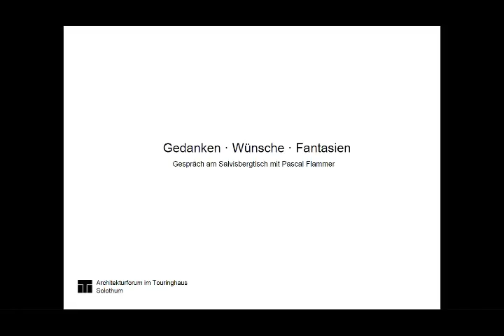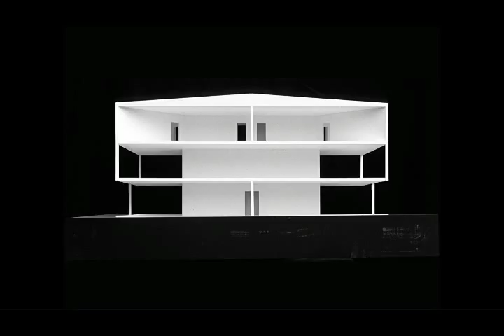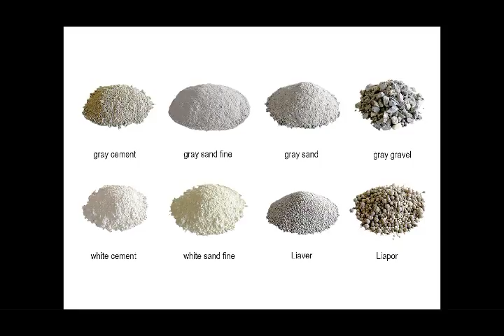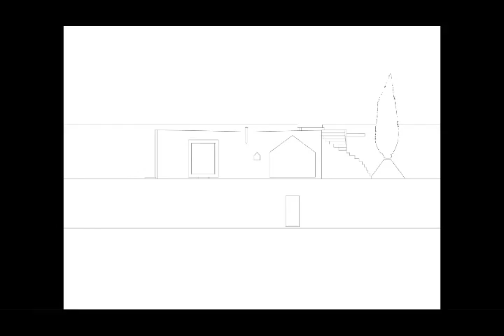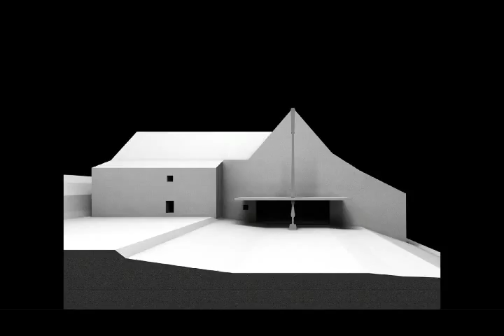Gedanken • Wünsche • Fantasien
Gespräch am Salvisbergtisch mit Pascal Flammer

Mit dem ersten gebauten Haus aus seinem Büro hat sich Pascal Flammer 2012 direkt in den nationalen und internationalen Architekturdiskurs katapultiert. Dem mehrfach ausgezeichneten Bau des Stöcklis in Balsthal liegen etliche Jahre an Erfahrungen, Reisen und Bildung zu Grunde. Trotzdem ist das Haus nicht etwa klassisch oder kultiviert, sondern wirkt frisch und befreiend. Im Haus verschmelzen Raumerfahrungen, wie sie etwa in der bildenden Kunst, im Film aber auch in vergangen Architekturepochen formuliert wurden. Dennoch ist das Gebäude in der sensiblen Landschaft nicht fremd und wirkt, als sei es schon immer dor gestanden, inmitten einer Wiese. Unzählige weitere Projekte, Wettbewerbe und Auszeichnungen kann Pascal Flammer zu seinem Oeuvre zählen.

Neben seiner Praxis ist Pascal Flammer auch theoretisch tätig. Er unterrichtet als Gastprofessor an der ETH in Zürich Architektur, hat an zahlreichen Ausstellungen teilgenommen, ist in etlichen Medien publiziert worden und gibt regelmässig Vorlesungen und Vorträge. Zuvor war er mehrere Jahre bei Valerio Olgiati tätig, wo er unter anderem am «Gelben Haus» Flims und am Besucherzentrum des Nationalparks Zernez mitgearbeitet hat.

Pascal Flammer's Architekturauffassung ist phantastisch, sie hat ihren Ursprung in der Welt der Gedanken und Träume, erfüllt in der realen Welt Wünsche und weckt Fantasien.

Pascal Flammer, geboren 1973 in Fribourg, Ausbildung als Architekt an der ETH Zürich, der TU Delft und der EPF Lausanne. 2001 Dipl. Arch. ETH / Master of Science in Architecture. 2005 eigenes Büro in Balsthal SO, wo er lebt und arbeitet. Seit 2014 Gastprofessor an der ETH Zürich.